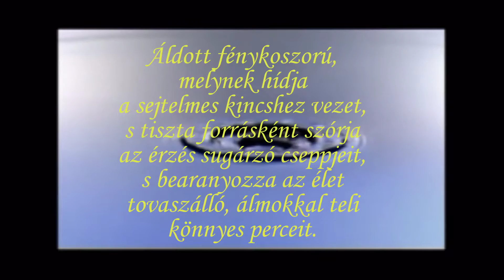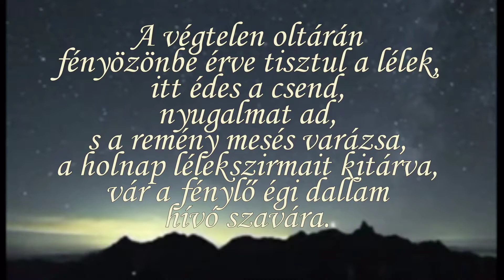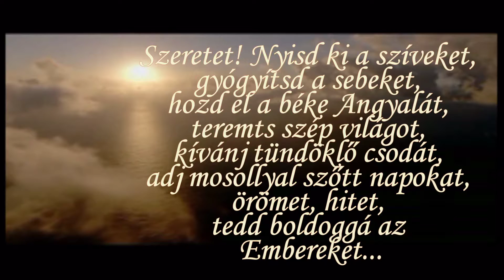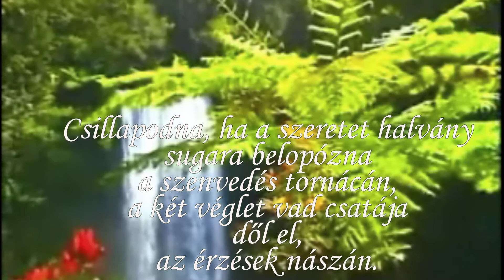Szeretet... és Gyűlölet...György Viktória Klára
Saját verseim...Köszönöm, hogy megnézitek...

"Ha egyszer megértetted, hogyan lehetsz igaz, olyan csodálatos élményben lesz részed, hogy soha többé nem akarsz majd hazudni. Csak azért döntünk szüntelenül a színlelés mellett, mert még nem leltük meg a valóságot."

Osho

"Még ha a legjobb szándék vezérli is a hazugságot, elveszi tőlünk a
fényt, és sötétben nem lehet élni."

Isteni sugallat c. film

A zene ismeretlen számomra, olyan nyugalmat áraszt, amire a lelkünknek szüksége van... hallgassátok ... és fogadjátok szeretettel ...

Szép hetet és boldog napokat kívánok minden kedves barátomnak, ismerősömnek és látogatómnak...

Szeretet...

A gyöngyfényű holdsugárban
piciny szikra ragyog
az éj köntösén.
Nekünk világít örök  mécsese
a mindennapok tengerén.

Áldott fénykoszorú,
melynek hídja
a sejtelmes kincshez vezet,
s tiszta forrásként szórja
az érzés sugárzó cseppjeit,
s bearanyozza az élet
tovaszálló, álmokkal teli
könnyes perceit.

A végtelen oltárán
fényözönbe érve tisztul a lélek,
itt édes a csend,
nyugalmat ad,
s a remény mesés varázsa,
a holnap lélekszirmait kitárva,
vár a fénylő égi dallam
hívó szavára.

Szeretet! Nyisd ki a szíveket,
gyógyítsd a sebeket,
hozd el a béke Angyalát,
teremts szép világot,
kívánj tündöklő csodát,
adj mosollyal szőtt napokat,
örömet, hitet,
tedd boldoggá az
 Embereket...

xxxxxxxxxxxxxxxxxxxxxxxxxxxxx

Gyűlölet

A gondolattól is forr a lélek,
mikor a lappangó,
elfojtott düh feléled.
Szikrázó szemekből
lángoló tűzgolyók hada árad,
mely feléget, megsemmisít,
minden álmot, vágyat.
Csillapodna, ha a szeretet halvány
sugara belopózna
a szenvedés tornácán,
a két véglet vad csatája
dől el,
az érzések nászán.

A verseim engedélyemmel elvihetők. köszönöm a megértéseteket...